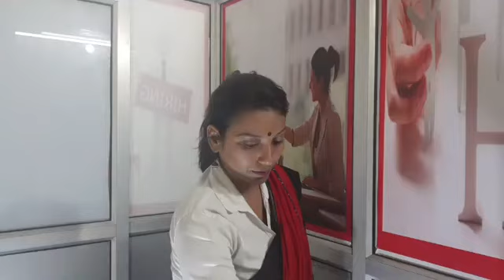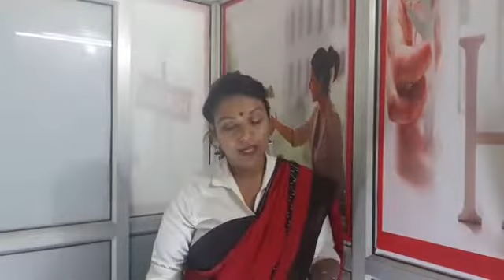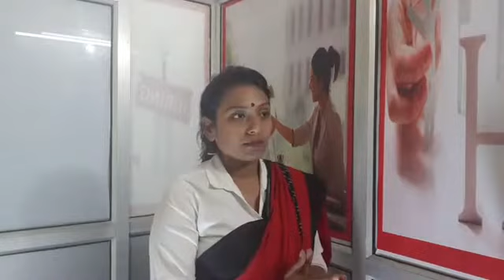BhuMantra कम्यूनिकेशन का महत्व Importance of Communication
कम्यूनिकेशन का महत्व  Importance of Communication